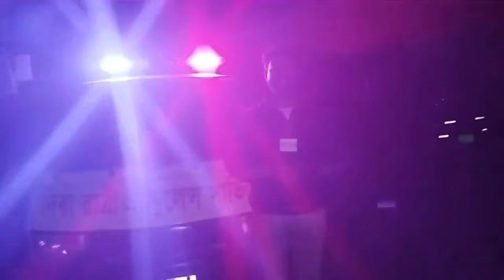থমথমে পরিস্থিতি, অবরোধ, অচল সিলেট || Sylhet News || Update News || Banglaviewtv